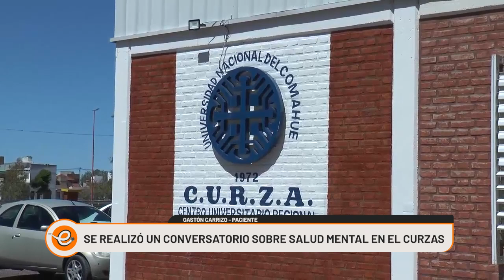CONVERSATORIO SOBRE SALUD MENTAL EN EL CURZAS